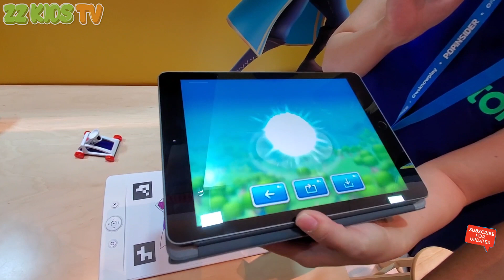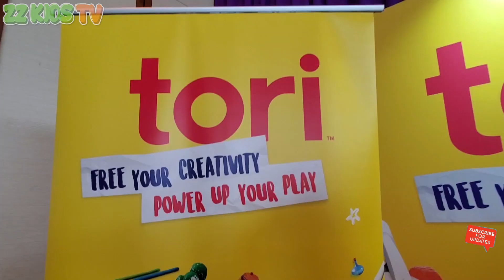Oh No Thanos! ZZ Kids Meets Marvel Avengers Superheroes at Sweet Suite 2019!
ZZ Kids, ZZ Dad, and Goo Goo Mom went to Sweet Suite 2019! ZZ Kids Meets Marvel Avengers Superheroes and Thanos! The family took pictures with other Youtube Families and saw so many toys!

ZZ Kids TV Family Vacations / Trips / Travel Vlogs
Cute Monster Skits! Vlogskit
ZZ Kids TV Funny Skits! Vlogskit